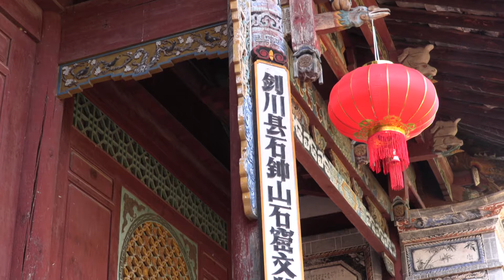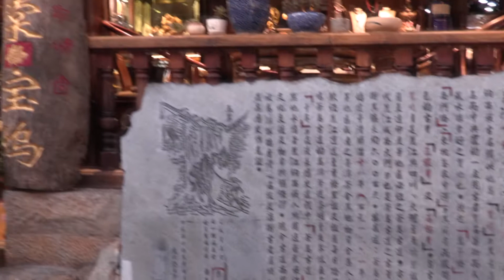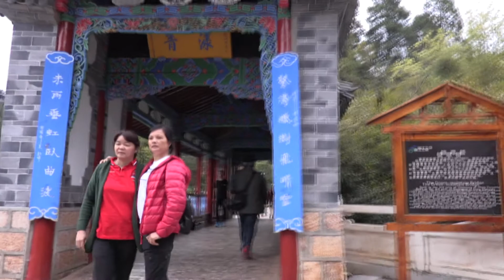Chine Région du Yunnan épisode 2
Chine 2ème épisode découverte du Yunnan suite.